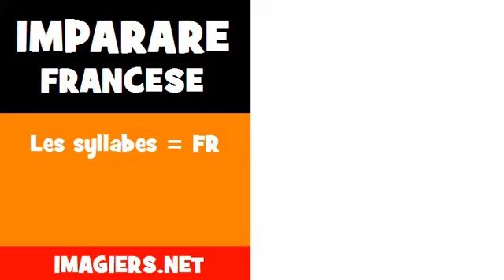Imparare francese = Les syllabes = FR